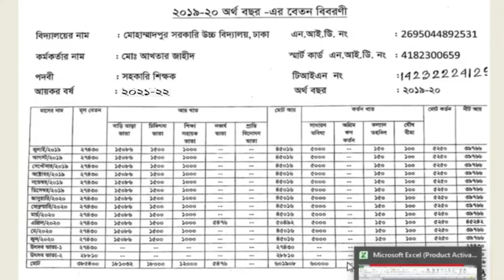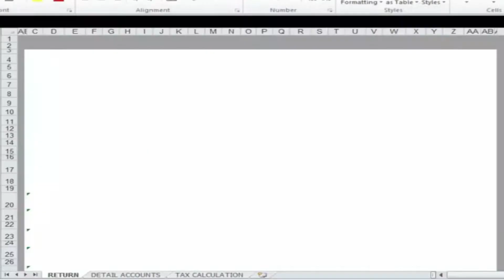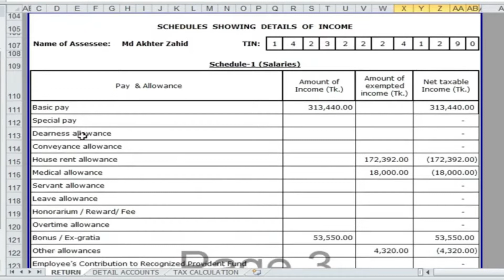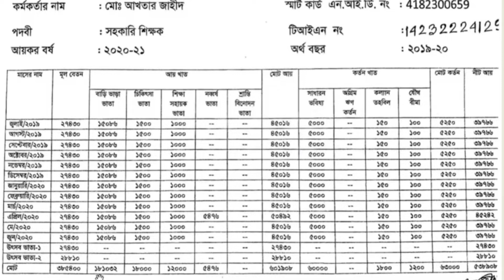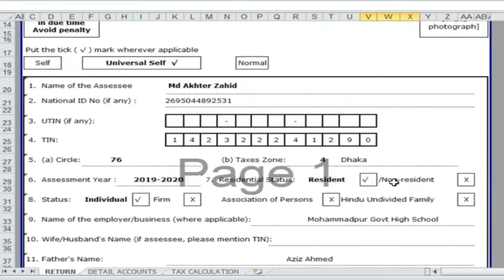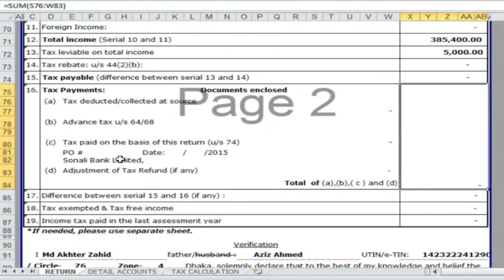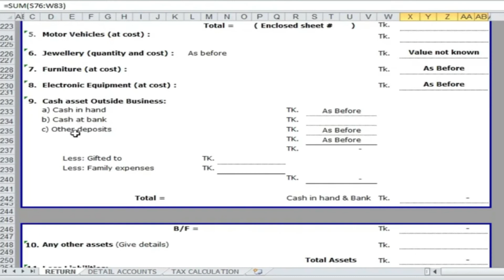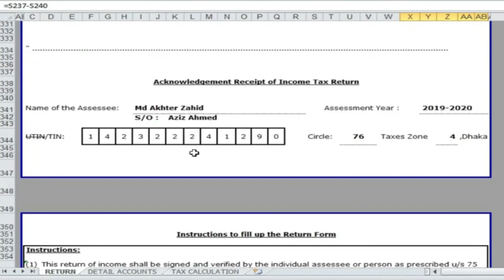সরকারি কর্মচারীদের আয়কর রিটার্ন হিসাব পদ্ধতি|| Tax Return Bangladesh 2022-23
আয়কর রিটন তৈরী করতে পারে আশা করি এই ভিডিও থেকে অনেক বড় একটা গোষ্ঠী  তাদের সংশয় দূর করে আয়কর রিটন তৈরী করতে পারবে এই ভিডিও থেকে সর্বোচ্চ্য সুবিধা পেতে আমাদের চ্যানেল এর আয়কর সংক্রান্ত অন্নান্য ভিডিও গুলা অবসসই দেখতে হবে না হলে আপনি বুঝতে পারবেন না  পর্যায়ক্রমে সকল বেক্তি শ্রেণীর আয়কর রিটার্ন প্রস্তুত করার প্রক্রিয়া আলোচনা করবো তাই চ্যানেল টি সাবস্ক্রাইব করে সাথে থাকুন

ধন্যবাদান্তে
সি এম আমিনুল বাহার (MBA,LL.B,ITP)
জাতীয় রাজস্ব বোর্ড এর সনদ প্রাপ্ত আয়কর আইনজীবী
মেম্বার- ঢাকা ট্যাক্সেস বার এসোসিয়েশন
চীফ কন্সাল্ট্যান্ট
এবি কন্সাল্ট্যান্সি লিমিটেড